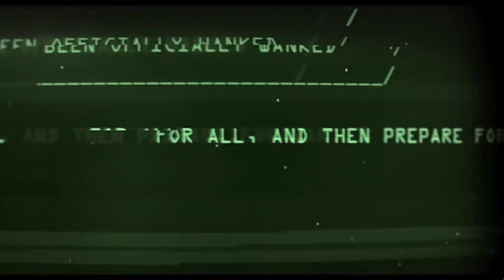Cannata "Division of Light" Trailer Mix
Produced, written and performed by Jeff Cannata at Oxford Circus Studios, Hamden Ct.. Film edited in Final Cut Pro. Footage credits: The Conjuring, Lord of The Rings, Underworld, Stock footage, Filmsupply.com We Steal Secrets ( Wiki Leaks )